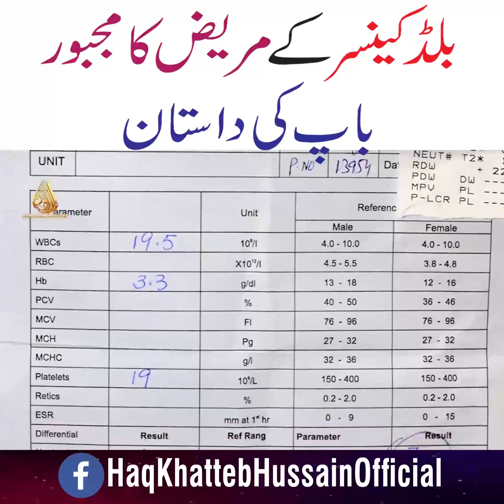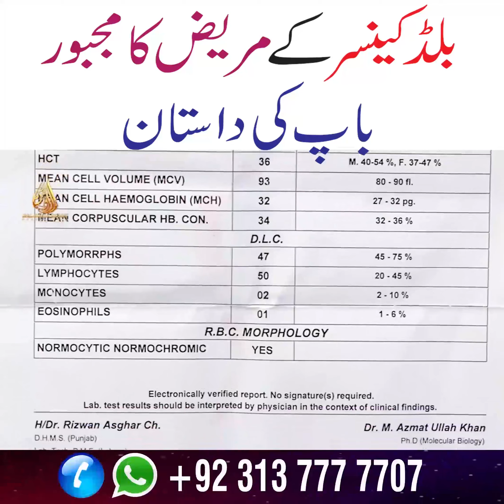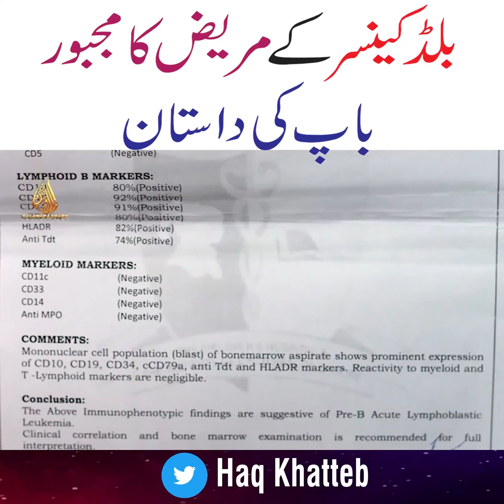Karamat: بلڈ کینسر کے مر یض کا مجبو ر باپ کی داستان I 2020